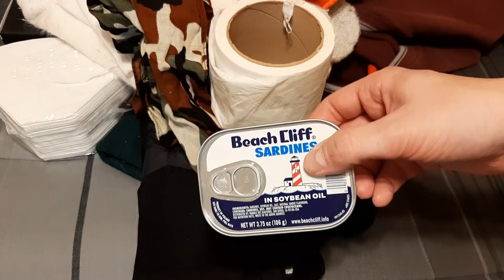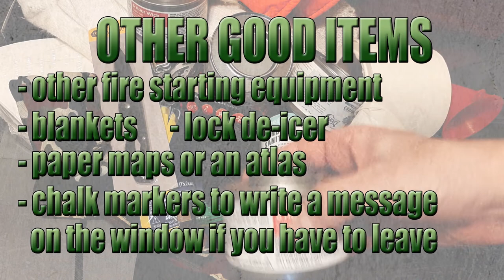Building My Winter Car Emergency Bag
Here's a guide to everything I personally put in my emergency winter time bag that I throw into my car for the season. And trust me, it doesn't get much worse than Wisconsin for severe winter weather! Use this as a how to guide to build your own winter time emergency kit so you're not left stranded due to vehicle problems, travel-prohibitive weather, running off the road, large accidents and pile ups, and more!